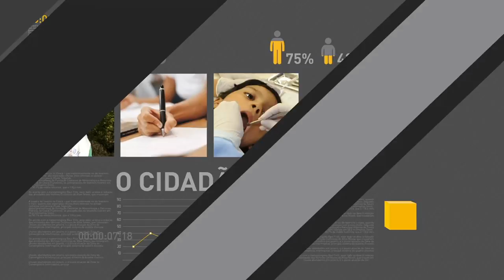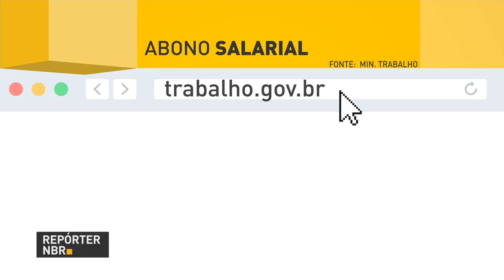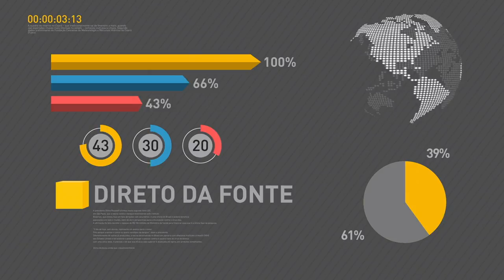Nascidos em dezembro podem sacar FGTS no sábado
REPÓRTER NBR 16H - 03.07.17: As estimativas de inflação para este ano voltaram a ser reduzidas pelos analistas do mercado financeiro. A Caixa Econômica Federal vai antecipar o pagamento das contas inativas do FGTS para nascidos em dezembro. Um recurso extra para melhoria das casas de famílias de baixa renda. Com o Cartão Reforma será possível, por exemplo, construir mais um quarto, ampliar a cozinha ou até construir mais um banheiro.